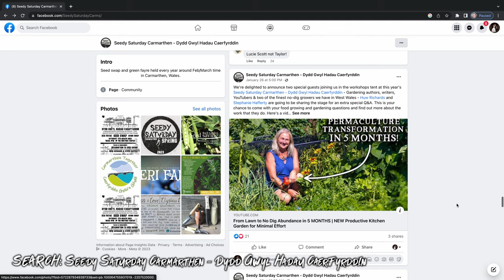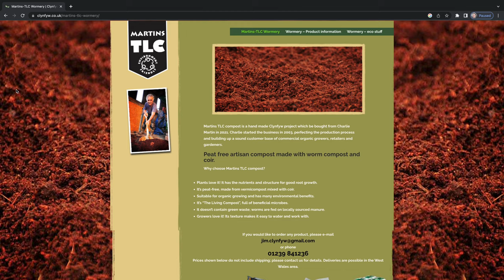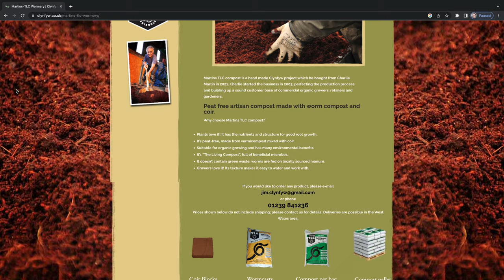Permaculture Market Garden Through the Year | February | Agroecological farming | Glasbren CSA UK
Starting in February (we'll finish in Jan next year) Abel from Glasbren is going to take us on the highs and lows of running a market garden through a full year, month by month.

Glasbren is an Agroecological Permaculture Market Garden based in Carmarthenshire, Wales, check them out below!